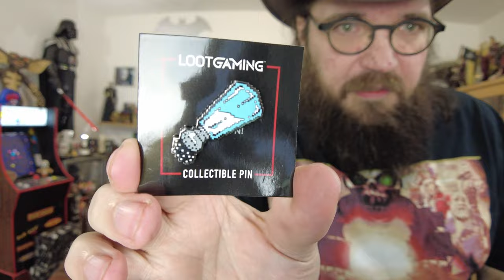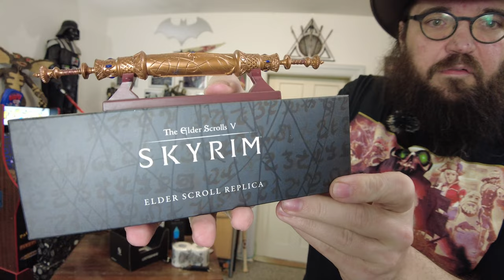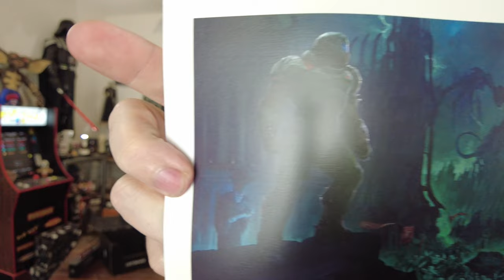LootGaming Why so "Salty" Bro its just a Game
What do we have here...

MyersCorner

Need a PRO Gaming Controller for PS4 or XBOX, look no furter, check out Cinch Gaming use cupon code: "myerscorner" to get 5% discount and you will help the channel grow in the progress.